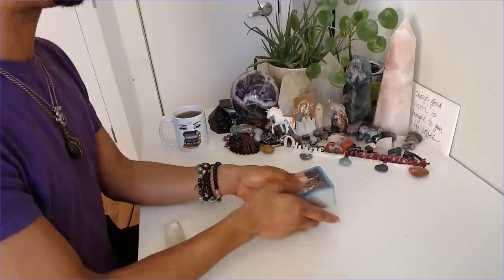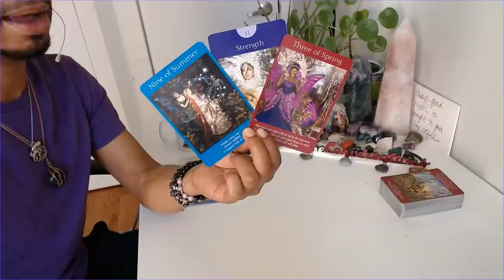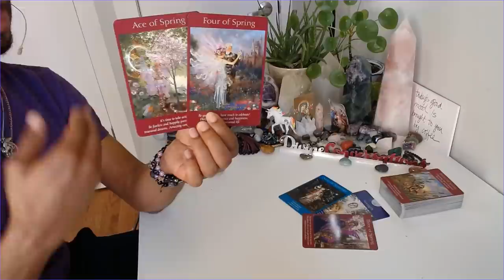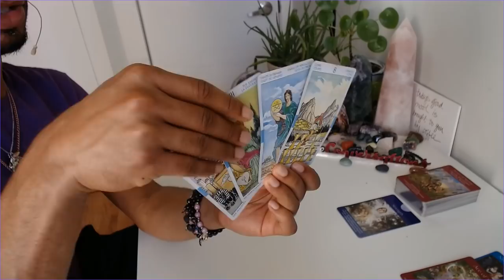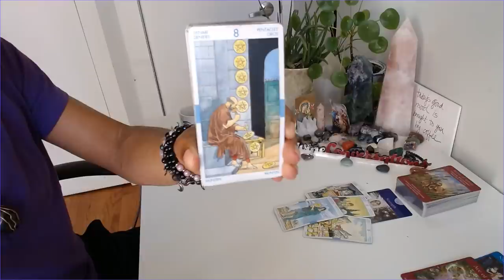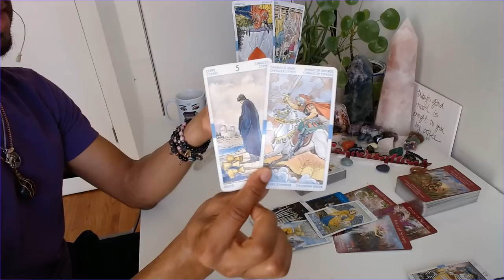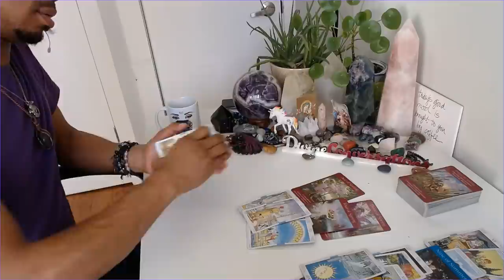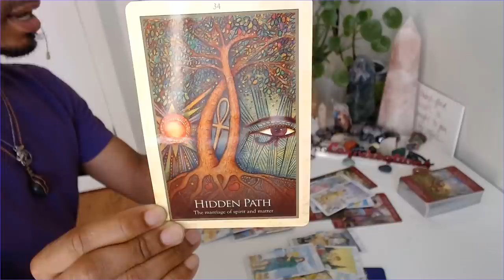Morning Coffee - * Really Feeling Driven Now * - 5/19/2020 Daily Reading